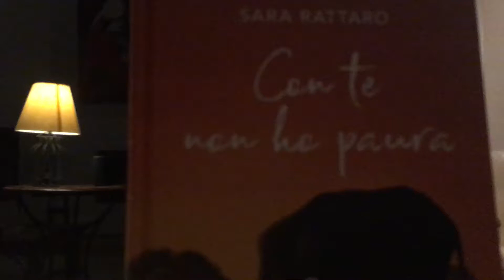Con te non ho paura di Sara Rattaro.Seconda lettura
Letture interpretate